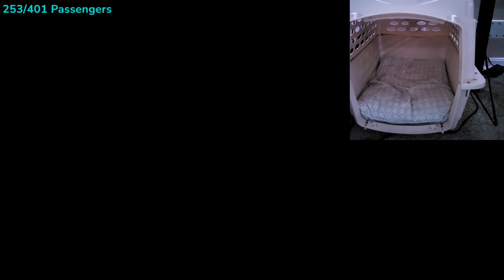catgirleddie 7/22/2023 Live Vod PART 2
VOD TITLE: Alien Isolation Part ? | !scare
CatGirlEddie VOD Archive

00:00:00 VRChat